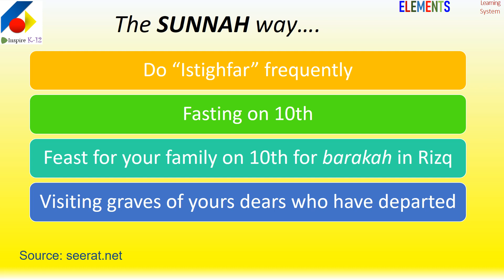Month of MUHARRAM - 4 MUST-NOT-MISS-OUTs (the Sunnah way)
Istighfaar
Fasting
Feasting
Visiting graves